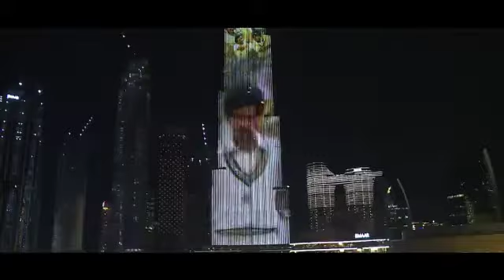83movie on Burj Khalifa Dubai#thésmilebroker//Ranveer Singh,Deepika Padukone and 83 teám enjoyed it.